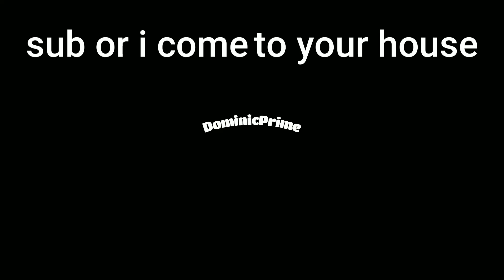This Game is HORRIFYING… | Capuchin VR (Quest 2)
Capuchin got a Fall update recently, and even more recently, another update that added a scary monkey in the mines. Gorilla Tag Horror but if kind of scuffed.

Download Capuchin, the Gorilla Tag Fangame, for free on Meta Oculus Quest & Meta Oculus Quest 2 Here:

In this Gorilla Tag VR video, I check out the recent new Capuchin updates, adding Fall and a new scary monkey to the mines.

BlackMayo - Jus Know
Asher Fulero - Nocturne
Saidbysed - Bali
josh pan - Cat Shat in the Box
Left 4 Dead 2 - Witch Music
Dan Henig - Danger Snow
Jeremy Black - OvO
Nappyboy - J'la sors
Capuchin Update Added Another SCARY MONKEY!!!
Capuchin Gorilla Tag VR Update
Capuchin Horror

gorilla tag creepy,
gorilla tag trolling,
gorilla tag glitches,
gorilla tag gold lucy,
gorilla tag ghost videos,
gorilla tag glitch new update,
gorilla tag gorilla tag,
gorilla tag gameplay no commentary,
gorilla tag games,
gorilla tag ghost daisy,
girl voice trolling gorilla tag
capuchin vr,
capuchin vr jmancurly,
capuchin vr shop music,
capuchin vr mod menu,
capuchin vr voice chat,
capuchin vr beta,
how to use voice chat in capuchin vr,
how to get voice chat in capuchin vr,
capuchin vr mods,
capuchin vs macaque,
capuchin vs marmoset,
capuchin monkey vs jaguar,
capuchin monkey vs cat,
capuchin monkey vs snake,
capuchin monkey vs dog,
capuchin christmas update,
capuchin new update,
capuchin christmas horror update,